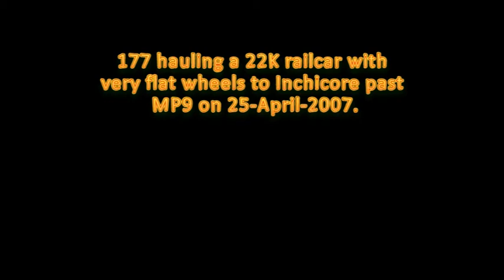177 hauling a 22k with flat wheels at MP9 25-April-2007.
I was videoing evening departures from Heuston at MP9 25-April-2007 when I heard  the sound of an EMD 567 engine approach on the up road with a clunk clunk clunk following!
177 appeard with a 22k with very flat wheels wheels in tow!